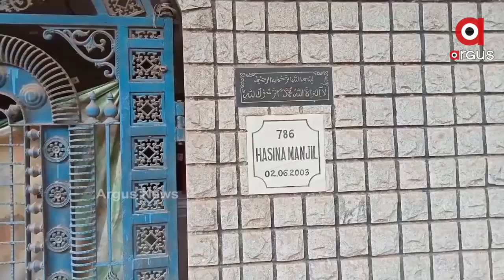BIG BREAKING: ହାଇଦରକୁ ଖସାଇ ଦେବାକୁ ବଡ ଷଡଯନ୍ତ୍ର